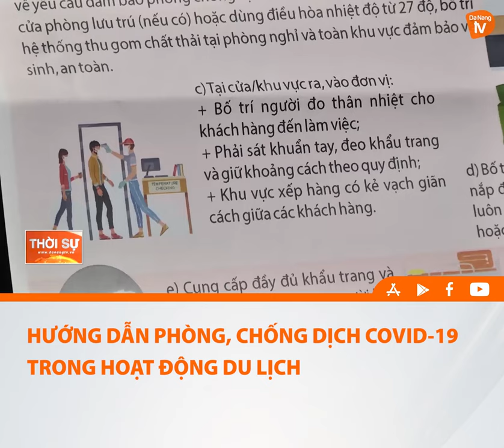HƯỚNG DẪN PHÒNG, CHỐNG DỊCH COVID-19 TRONG HOẠT ĐỘNG DU LỊCH